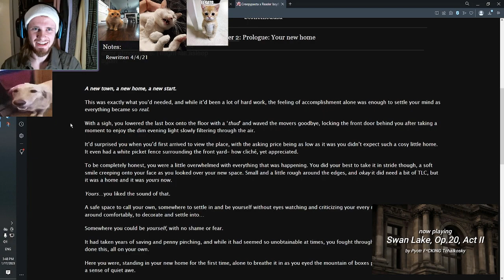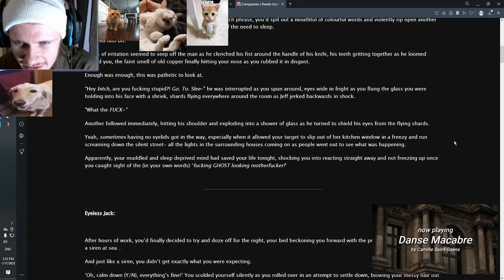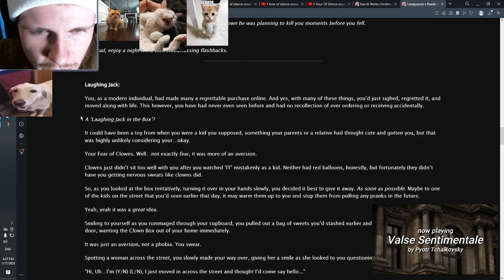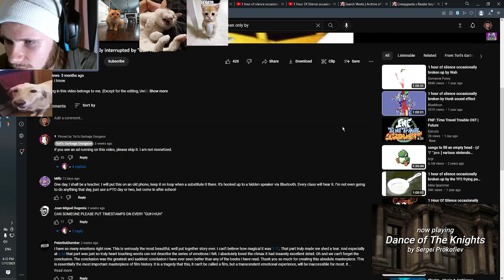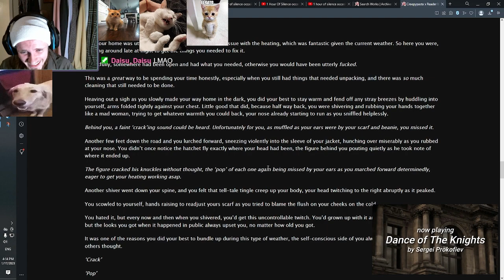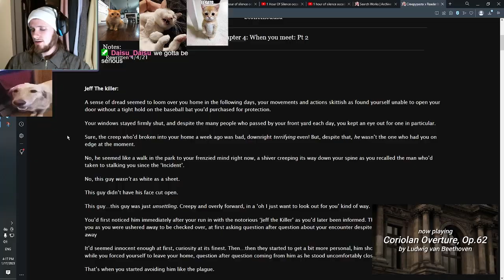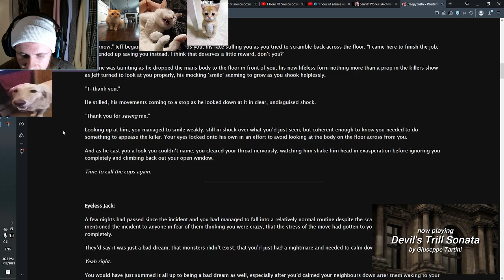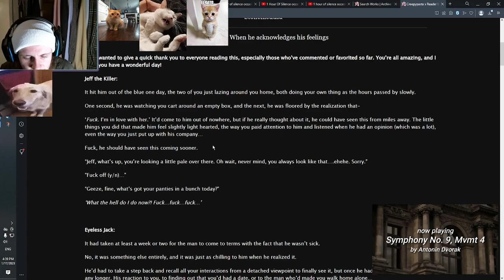I attempted to read fanfic with random noises in the background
I turned on some "One Hour of Silence" videos while reading creepypasta fanfiction. This was made live on stream with TTS chat enabled.